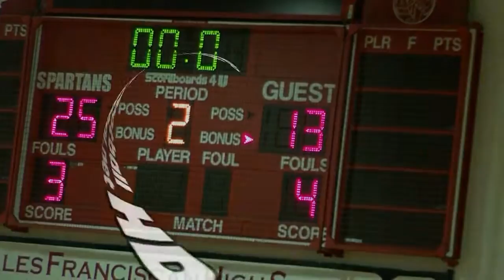* [2] Lake View Wildcats@Hales Franciscan Spartans Varsity Basketball2a '15 Chicago Sports (CPS)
* Lake View Wildcats@Hales Franciscan Varsity Basketball2a (12-16-15) Raw